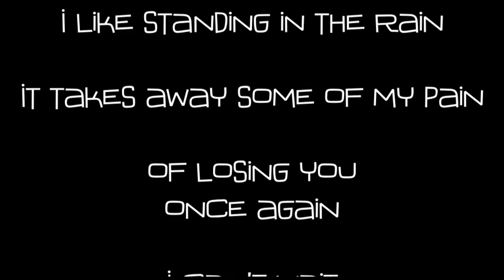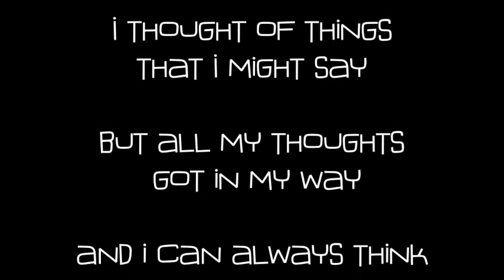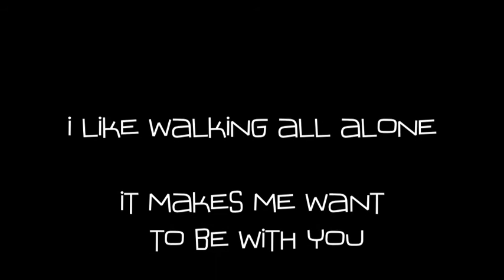Standing in the rain. The Gerry Gillard Trio.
The Gerry Gillard Trio.
Here's 'Standing in the rain' from our very first rehearsal 10.03.16.
Adam Edwards - drums.
David Greenaway - bass.
Gerry Gillard - guitar/vocal.

Recorded/mixed by myself at 'Worthy Vale'

Copyright Gerry Gillard